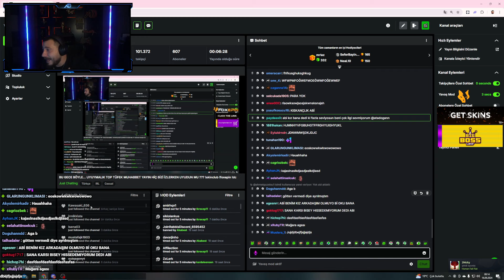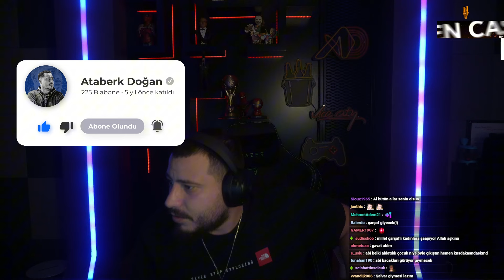ATABERK DOĞAN EŞİM İLE NASIL TANIŞTIK VE BİR KIZA NASIL AÇILINIR ( İLİŞKİ AŞK TAKTİKLERİ )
Herkese merhaba arkadaşlar ben Ataberk doğan, bu videoda eşim ile nasıl tanıştık ve bir kıza nasıl açılınır,ilişki aşk taktikleri verdim. umarım size bir faydam olmuştur iyi seyirler.